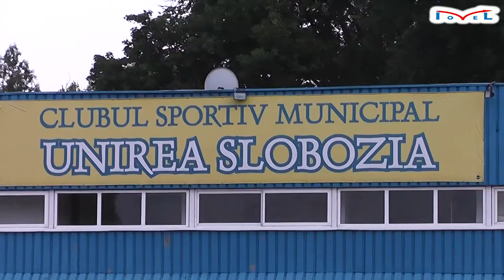Clip de prezentare - Valentin Claudiu Cristea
FCSB - Steaua Bucureşti